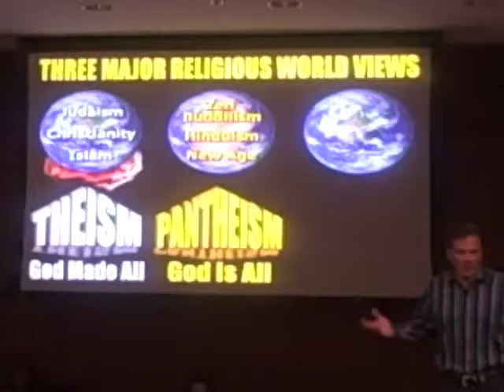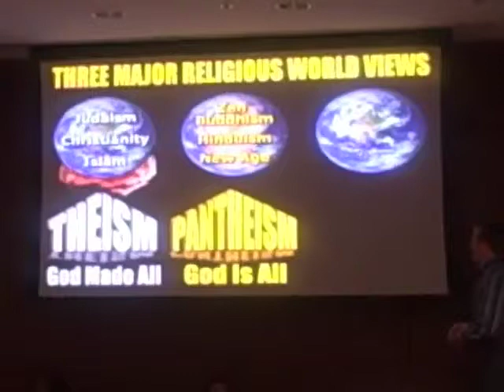Other World Religion Views